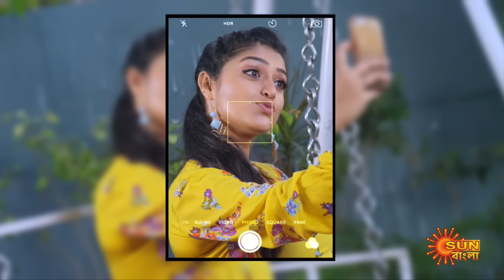Nandini - Episode 217 | 24th June 2020 | Sun Bangla TV Serial | Bengali Serial